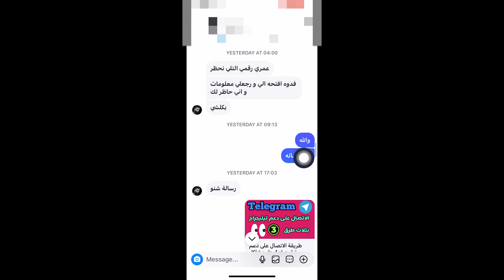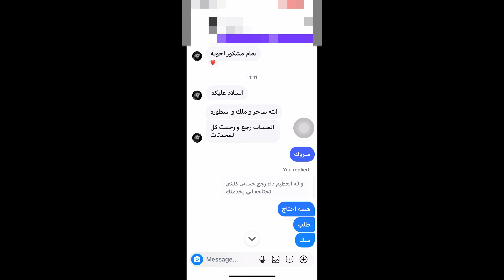طريقة فتح حظر تليجرام 2024 / طربفتح الحظر عن تليجرام واستعادة كل البيانات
طريقة فتح حظر تليجرام 2024
 طربفتح الحظر عن تليجرام واستعادة كل البيانات
فتح حظر تليجرام
حظر تليجرام وطريقة فتح الحظر
الاتصال على دعم تليجرام